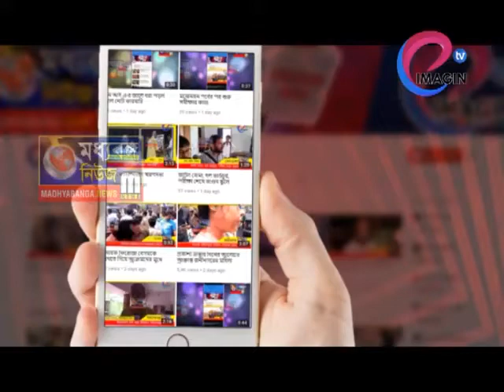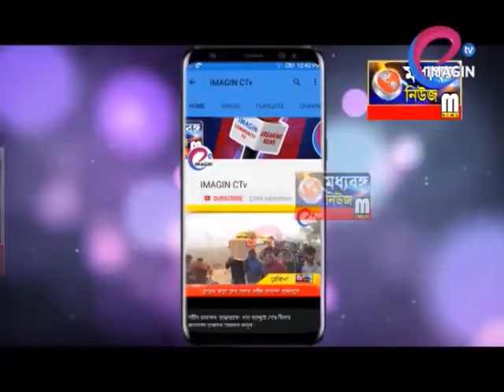সাফাই অভিযানে উচ্চপদস্থ আধিকারিক গণ